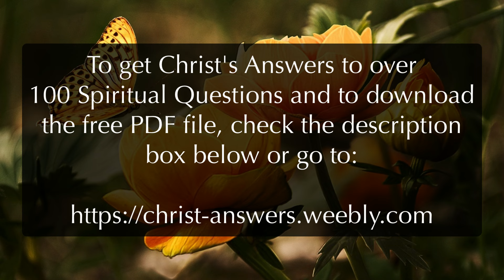Christ Answers ~ What does Christ say about Spiritual Progress?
Turn on CC to read along or read the text in the comments below. This is a question answered by The Christ Letters. To read over 100 spiritual questions answered by Christ in the Christ Letters, or to download the FREE pdf book of answers, go

❤️ NOTE: YouTube has added ads to this channel without our permission. These teachings are to be FREE so this channel is NOT monetized. Please use a FREE YouTube ad blocker for your browser to block the ads.